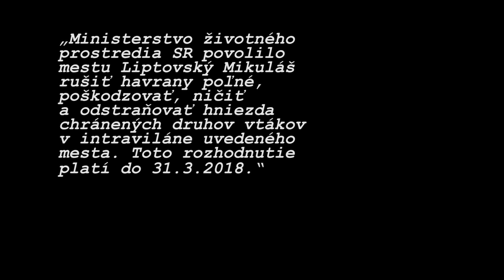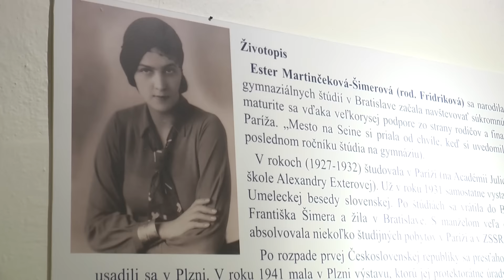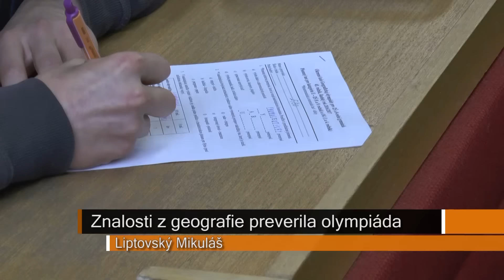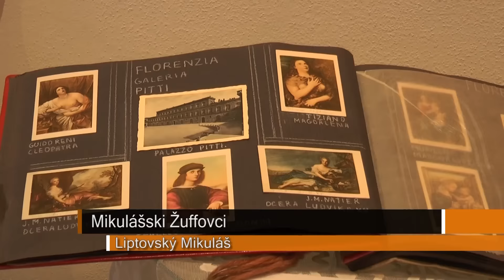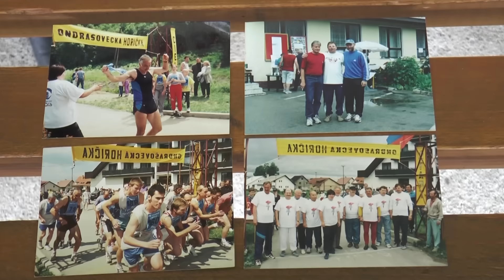Liptovské noviny 8.2.2017